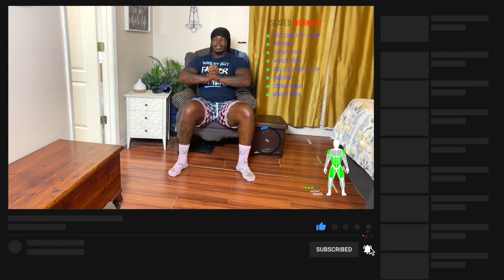Seated Workout: To Get you To your dream Body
I hope you all enjoy the video. I created these videos with you in mind. I know there are thousands of videos out there. Still, few are geared toward those with difficulty standing, walking, or getting around. These workouts are also for those who don’t have time to go to the gym and need just a few minutes to get something in. If you have an office job, this will work for you, or if you are starting and want to get into working out, this will work. I want to remove excuses for anyone to miss out on working out. Check out my ebook if you need more help getting to your goal weight.

Let’s Connect

Tictok - whereu8tbro